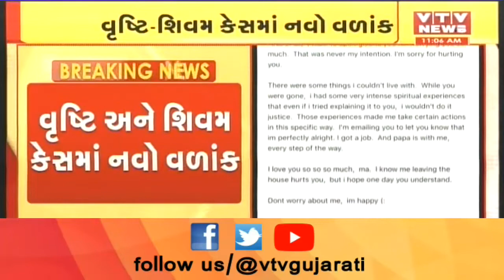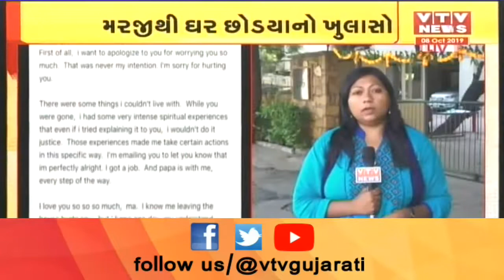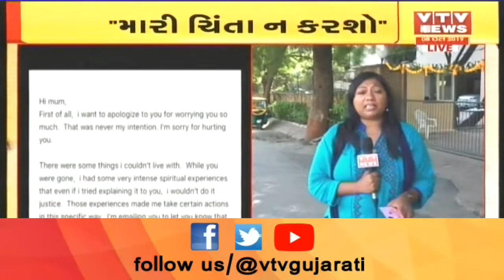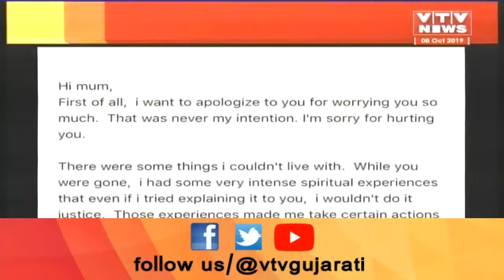હાઈપ્રોફાઈલ વૃષ્ટિ-શિવમ કેસમાં વળાંક, વૃષ્ટિએ મમ્મીને ઇ-મેઇલ કરી કહ્યું ‘મારી ચિંતા ના કરતાં ’